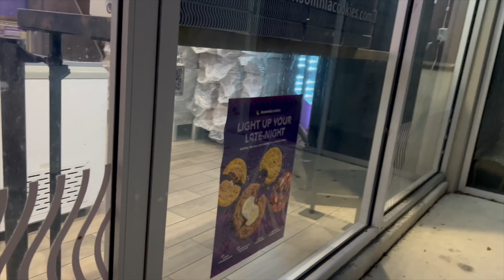VLOG | decorating the tree, insomnia cookies, and a life update